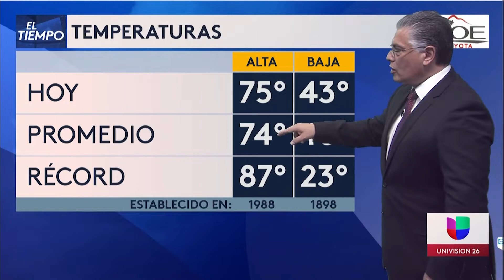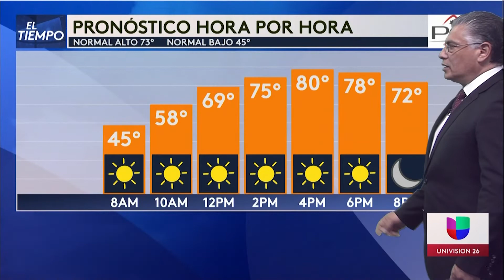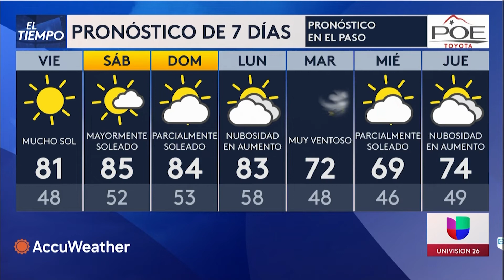Segmento de clima con Aldo Acosta 03-24-22